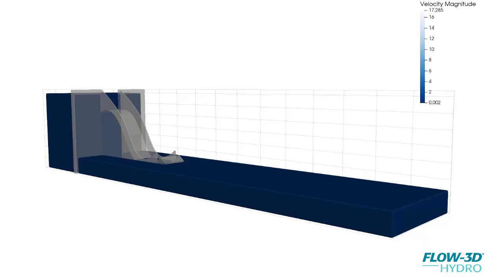Flip Bucket Spillway | FLOW-3D HYDRO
FLOW-3D HYDRO comes with dozens of built-in model examples, such as this flip bucket spillway model. These examples are great learning tools for both new and experienced users. With these examples, you can load in the example input file, see what settings were used, and run it right out of the box. You can also play around with different mesh sizes, numerical options, geometry edits, and boundary conditions as ways of learning how to navigate FLOW-3D HYDRO and its options available to you. Learn more about FLOW-3D HYDRO, an industry leader in free-surface flow modeling used by dam professionals to address a wide range of design problems.